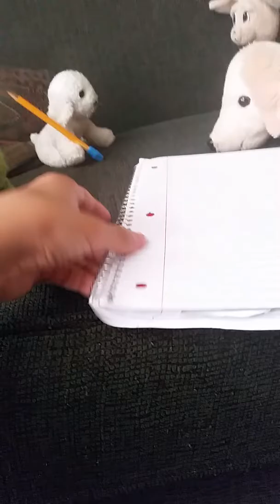Ep.1 Haunted School Pt.1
The beginning of the "Episode"